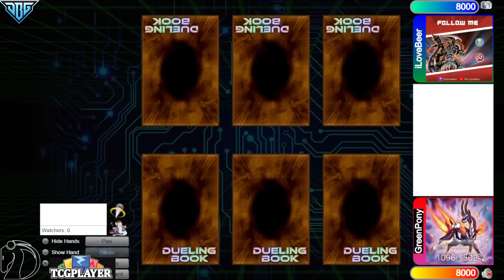Dragon Link Vs Rescue-Ace High Rated DB Yu-Gi-Oh!